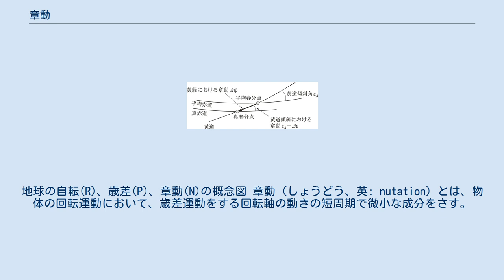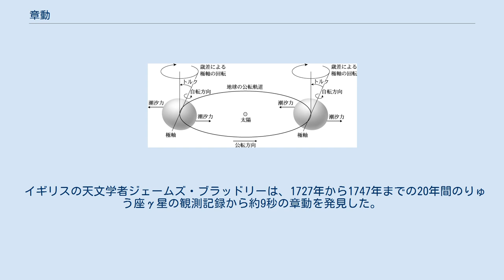章動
地球の自転(R)、歳差(P)、章動(N)の概念図 章動（しょうどう、英: nutation）とは、物体の回転運動において、歳差運動をする回転軸の動きの短周期で微小な成分をさす。
ここでは、地球における章動について記述する。
 極軸に働くトルクと歳差運動（太陽の場合） 地球は、南極と北極を結ぶ極軸（自転軸）を中心に自転している。
地球は完全な球形ではなく南北に潰れた回転楕円体であるため、地球の公転軌道面（黄道面）に近い方向にある太陽や月、惑星からの引力が潮汐力として働き、極軸の傾斜を起こそうとするトルクが働く。
歳差と章動は、このトルクによって引き起こされるものであり、太陽や月、惑星が位置を変えていくことによって起こる短い周期で複雑な変動を章動と呼んでいる。
 地球の章動のうち、最も大きな成分は18.6年周期の変動でおよそ9秒に相当し、章動定数と呼ばれている。
これは月の軌道面と黄道の交点である平均昇交点が、歳差によって黄道上を一周する周期に等しい。
最新のIAU2006歳差章動理論における章動定数は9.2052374"である。
章動にはこれ以外にも主要な周期成分があり、高精度の天文計算を行う際にはそれらの効果も考慮する必要がある。
 黄経における章動 (Δψ) と黄道傾斜における章動 (Δε) の概念図 章動は、黄道に平行な成分と垂直な成分に分けられる。
黄道に平行な方向に働く成分は黄経における章動 (nutation in longitude, Δψ) と呼ばれ、黄道に垂直な方向の成分は黄道傾斜角における章動 (nutation in obliquity, Δε) と呼ばれる。
歳差を考慮した平均春分点や平均赤道に章動の影響も加えたものを、それぞれ真春分点・真赤道と呼んでいる。
 地球の極軸には、力学的に予想が可能な章動とは異なる予測不能な運動があり、これらをまとめて極運動 (polar motion) または揺動 (wobble) と呼んでいる。
 イギリスの天文学者ジェームズ・ブラッドリーは、1727年から1747年までの20年間のりゅう座γ星の観測記録から約9秒の章動を発見した。
これは、彼が1725年から1726年にかけて思いもかけず発見した年周光行差についてさらに確証を得るために続けた観測から偶然発見されたものである。